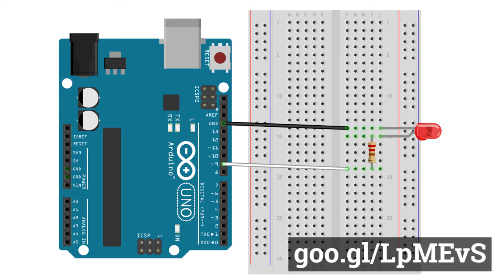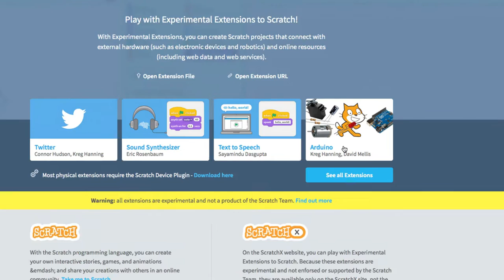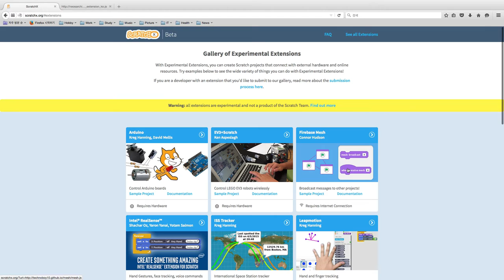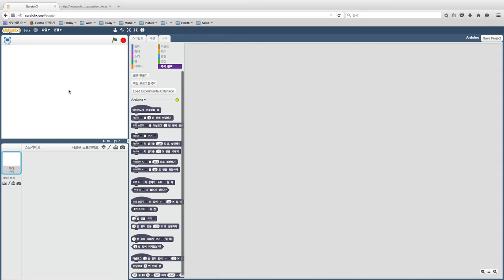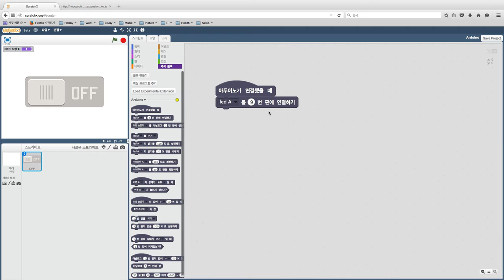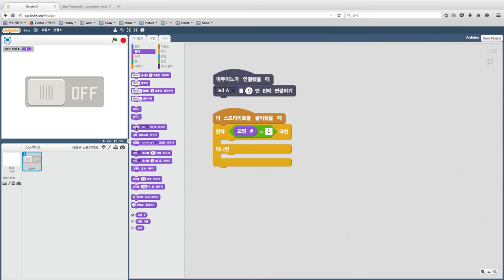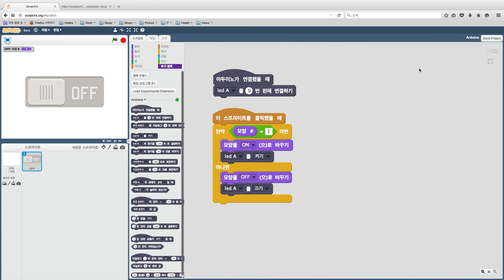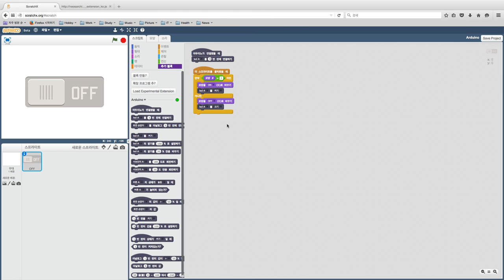스크래치X - 딸깍딸깍 LED 켰다끄기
딸깍딸깍 LED 켰다끄기